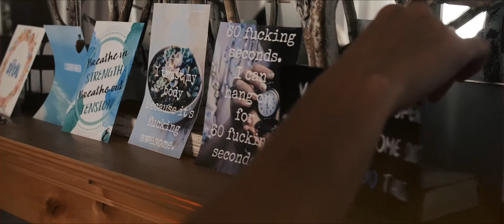Utah Home Water Birth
This couple’s first home and water birth after two prior hospital births. Grateful they are willing to share this intimate moment so that others may be moved and inspired upon seeing what’s  possible in Birth.